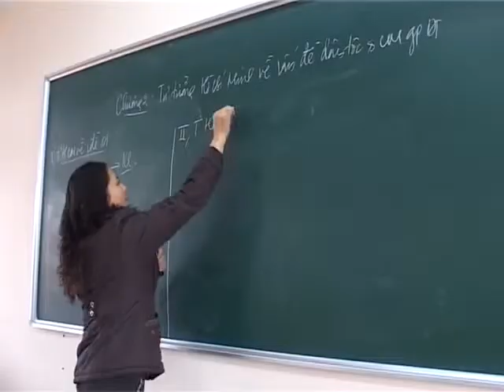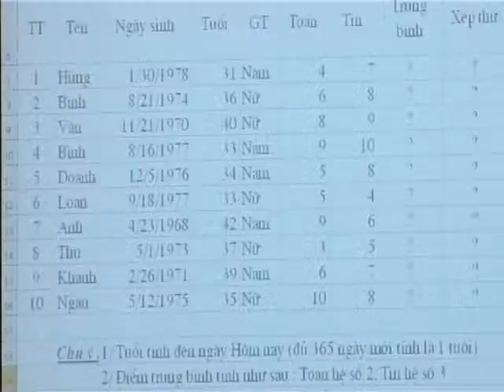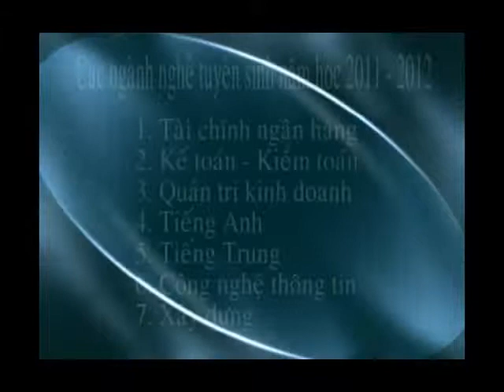Đại Nam những năm đầu thành lập